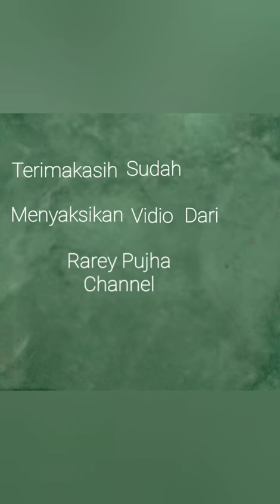Fenomena Langka Kemunculan Kera Putih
fenomena langka tetjadi di pura slonding bali, seekor kera langka muncul di area pura slonding.

Rarey Pujha Channel

No rekening bank bca rarey pujha channel peduli sesama 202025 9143